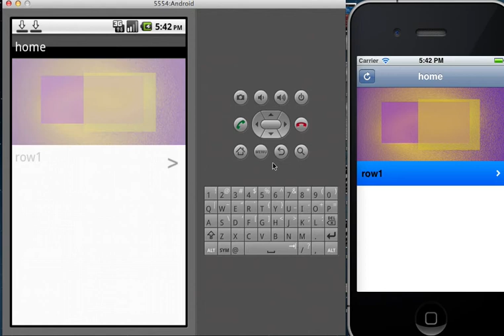demo of Menu Image Advanced plugin update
This is a demo of version 2.0 of my Menu Image Advanced plugin for Buzztouch